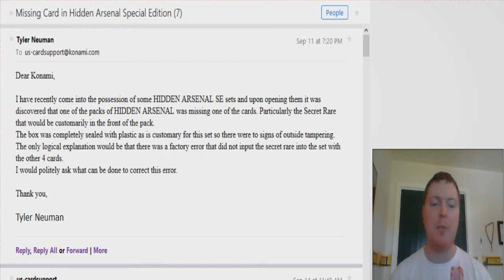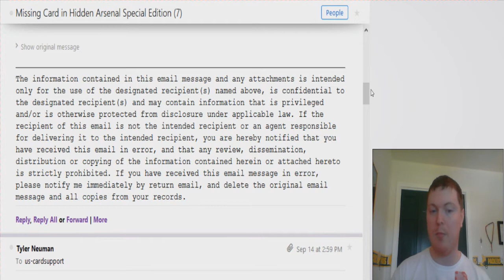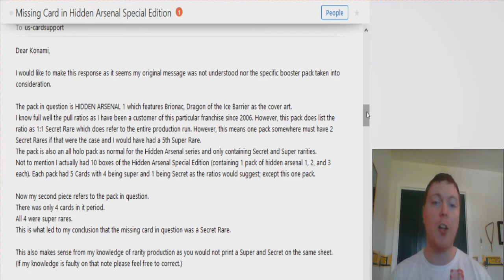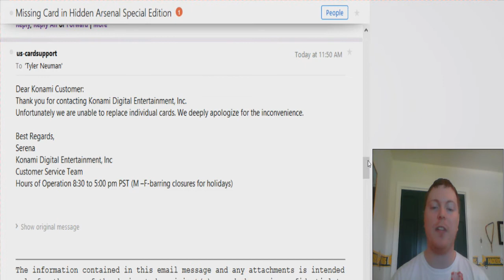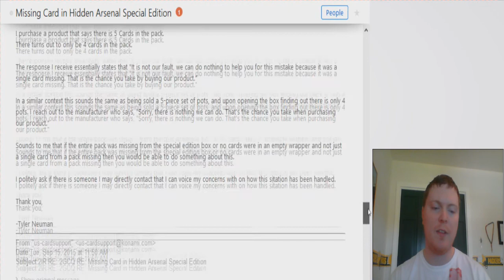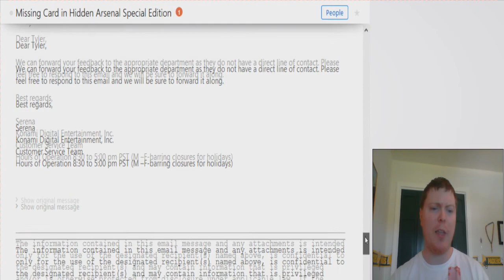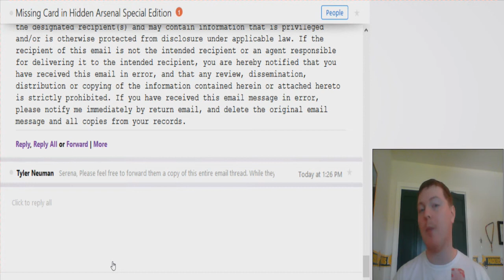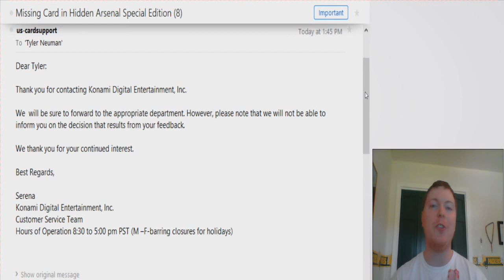Konami Support: The Quest for the Missing Card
In summary I had opened a pack of Hidden Arsenal to only receive 4 cards in the pack when there should have been 5. This is the starting point for my quest to rectify this great wrong.